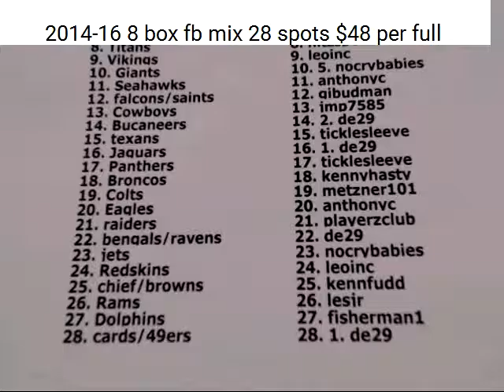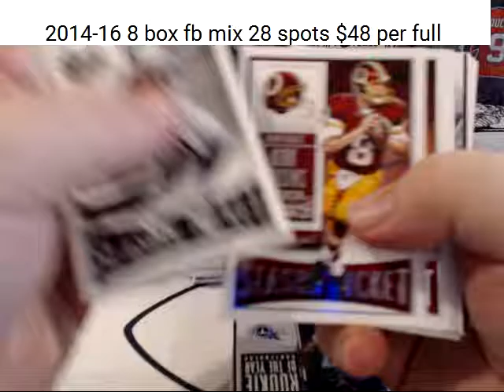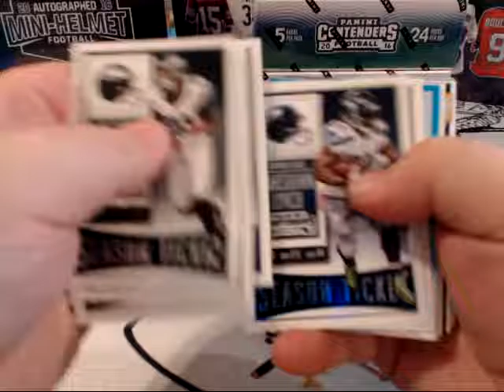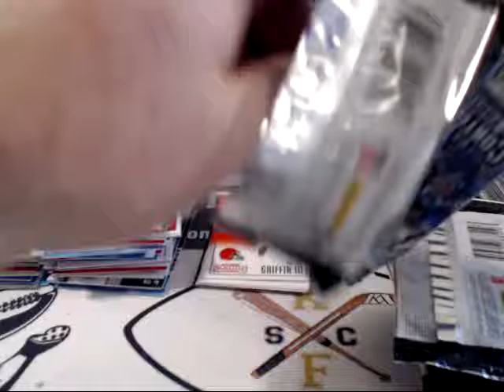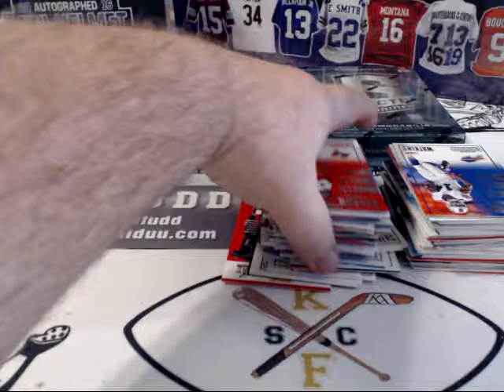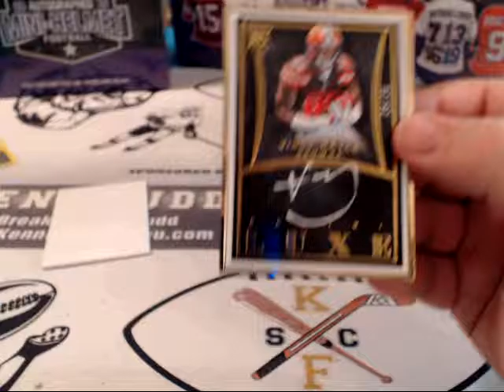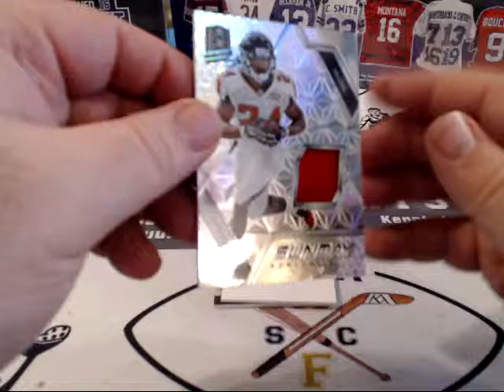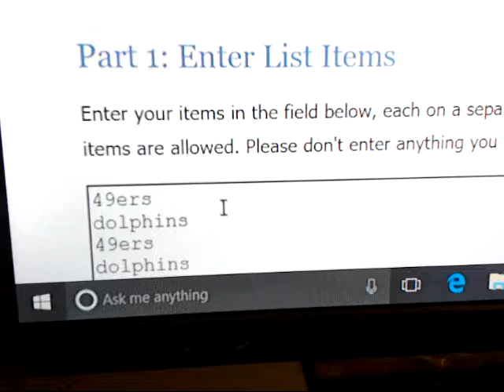8 box fb mix 1 18 17